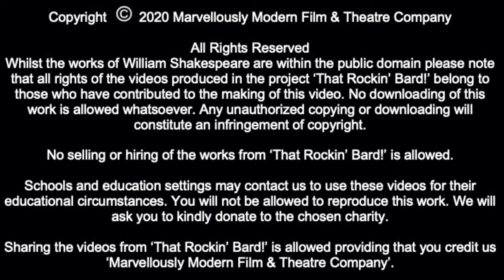SONNET XCV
Performer - Rosie Emily Dawson
Composer - Giovanni Ruvidotti
Title Music Composer – Andrea Gobbi
Editor – David Casson-Beckett

About us!